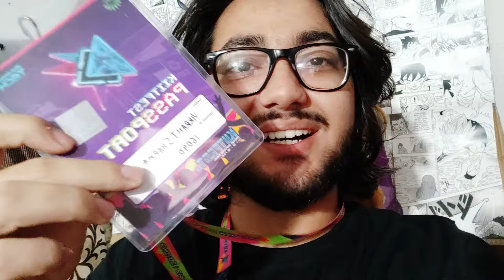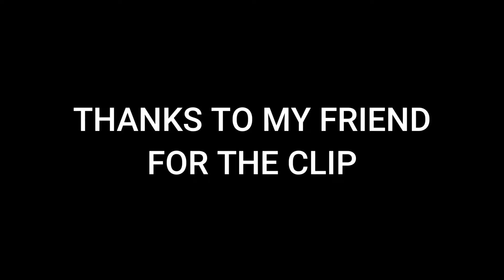JUBIN NAUTIYAL CONCERT VLOG - KIIT FEST 7.0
🎤 Experience the magic of Jubin Nautiyal's electrifying concert at KIIT Fest 7.0 in Bhubaneswar! 🌟 Join me on this exhilarating vlog as I take you behind the scenes of the unforgettable night filled with soulful melodies and high-energy performances. From the crowd's ecstatic reactions to the artist's captivating stage presence, this video captures the essence of an extraordinary musical experience. Don't miss out on the excitement – hit play and relive the thrill of Jubin Nautiyal's concert at KIIT Fest 7.0! 🎶✨

Missed the concert? No worries! This vlog brings the live energy straight to you.

Come be a part of our official Discord server! :D